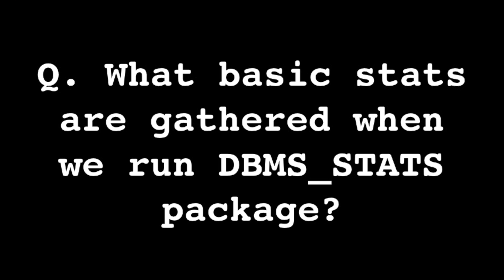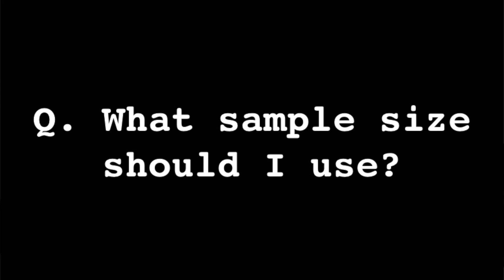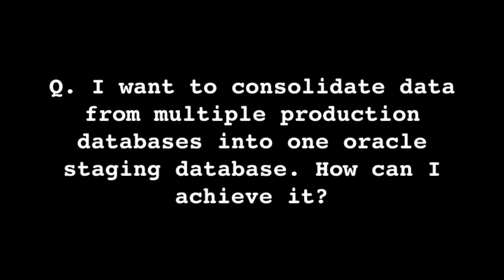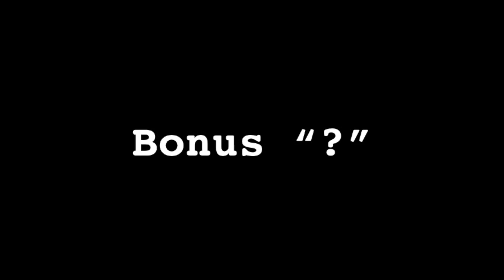How Does AUTO_SAMPLE_SIZE work? | dailyDBA 39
0:01 dbaChallenge: One table had more number of indexes that columns?

00:00 Intro
02:57 What basic stats are gathered when we run DBMS_STATS package?
04:50 dba Challenge!
05:28 What sample size should I use?
06:48 What types of stats are considered by Optimizer?
09:14 I want to consolidate data from multiple production databases into one oracle staging database. How can I achieve it?
10:20 How can I restore indexes while restoring dropped table?
Bonus Question
11:52 How to say NO in an interview?